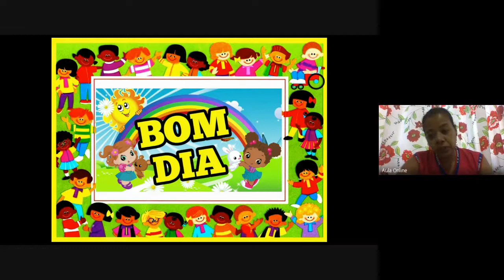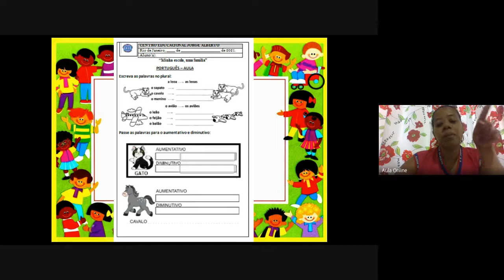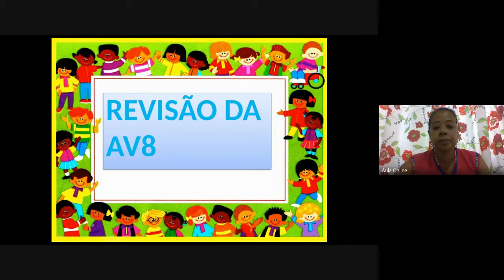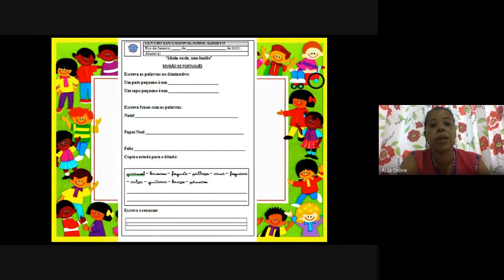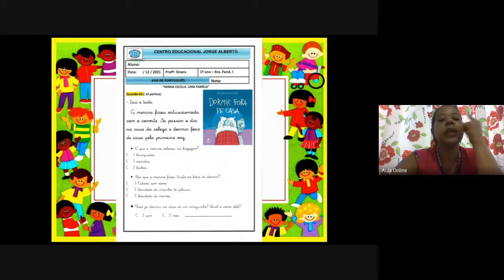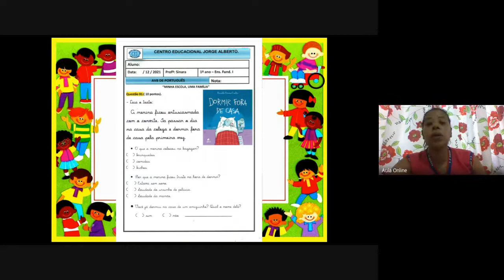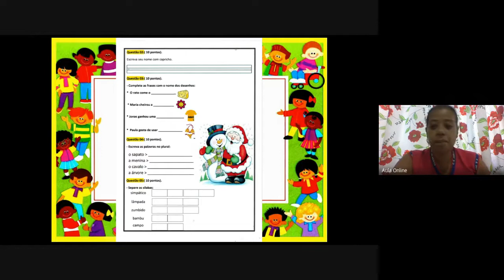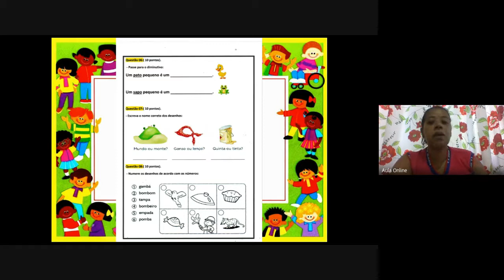1º ano Português Semana 38